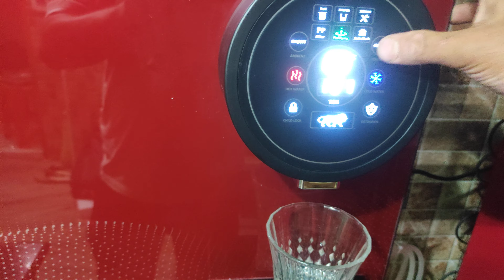Advanced technology water purifier with multicolor LED water indicater